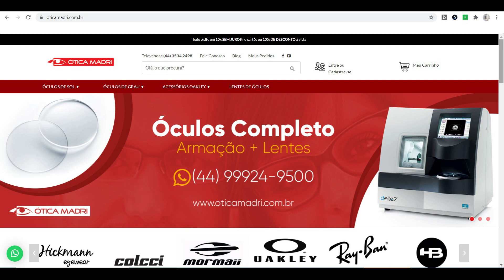Óculos de Sol Ray-Ban RB4340 Wayfarer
Imediatamente reconhecíveis, absolutamente irresistíveis - os Wayfarer têm algo especial. Os mais famosos óculos de sol do mundo em nova e descontraída versão.